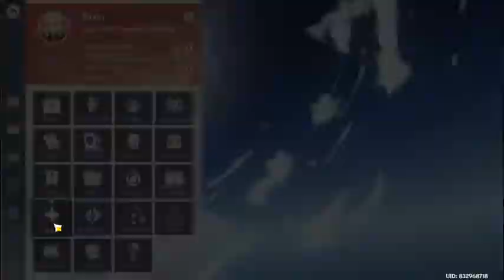End of all Contracts - Genshin Impact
Finaly!!!..The end of this Liyue Archon quest..BTW I'm doing the serinitea pot quest now..SO her ya go!!!..An hour full of all the remaining interaction to everyone i Liyue!

BTW , Feel free to Suggest any other Genshin Uploads should I do?

(Pre-recorde from Dec,17 - 18 ,2021 and edited today)